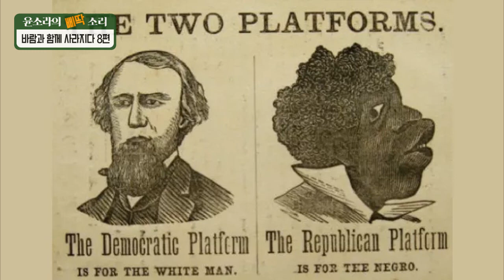[윤소라의 삐딱소리] 참을 수 없는 그 이름, 방위 - 바람과 함께 사라지다 8편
- 바람과 함께 사라지다 8편 -

삐딱하게 바라보고 삐딱하게 해석하다!
소라소리 삐딱소리에서 '바람과 함께 사라지다' 가 연재됩니다.
성우 윤소라와 작가 Ryu Leigh의 새로운 해석, 유쾌한 원작 비틀기로 세기의 명작을 감상해보세요.

나레이션 : 윤소라
글 : Ryu Leigh
PD : 김재현